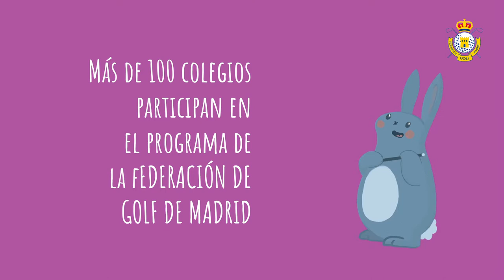Vuelve el Campeonato de Madrid Interescolar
Mañana se celebra una nueva edición del Campeonato de Madrid Interescolar, impulsado por el Programa de Golf en Colegios de la FGM, en el que más de 12.000 alumnos de primaria y secundaria reciben clases de golf en la asignatura de Educación Física de forma reglada en más de 150 colegios de la Comunidad de Madrid -la mayoría públicos-, y participan en diferentes competiciones y actividades.
El Encín Golf acogerá una competición de 9 y 18 hoyos para los de mayor nivel, y de Pitch & Putt para los alumnos iniciados.
En esta ocasión, más de 44 equipos participarán en una nueva edición récord en el que ha habido que hacer corte, con nuevos colegios participando, más de 150 niños...